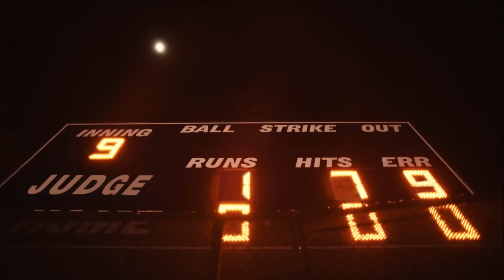JBL | Batting Practice with Aaron Judge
A story isn’t complete without the sound. From Aaron Judge’s first home run to the city that drives him, we captured his biggest moments with custom JBL Live Series headphones and one-of-a-kind bats that transport him back.